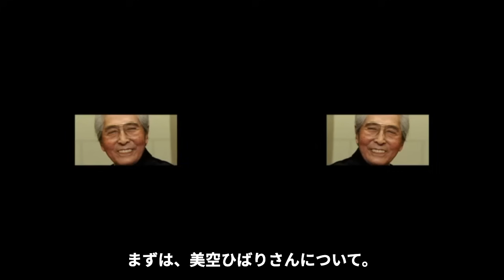クレイジーキャッツ・犬塚弘の死因が隠される理由...切ない最期に涙腺崩壊...植木等との約束を守り"一人"でもグループを継続した晩年...美空ひばりとの親友関係に驚きを隠せない...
『クレイジーキャッツ』の一員として

渋い存在感をみせていた犬塚弘さん。

父が貿易商で外国での仕事が多かったことから、

ジャズをはじめとする

海外の音楽に慣れ親しんで育ったといます。

自然に音楽への興味が高まり、

いくつかのバンドを経て、

のちにクレイジーキャッツと改名する

キューバン・キャッツに参加しました。

クレイジーキャッツは

音楽にコントをミックスさせたスタイルで

昭和の日本に笑いを振りまき、

元気づけたコミックバンド。

バラエティの歴史を語る際、

このグループを外すことはできないとまで

言われています。

メンバーは実力派の

ミュージシャンたちばかりでした。

そんな犬塚弘さんの訃報について紹介します。